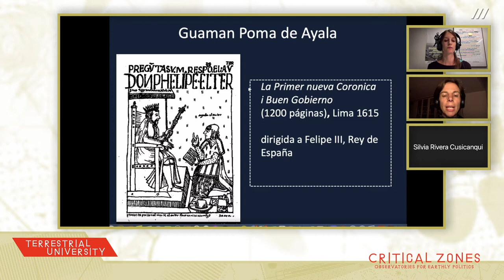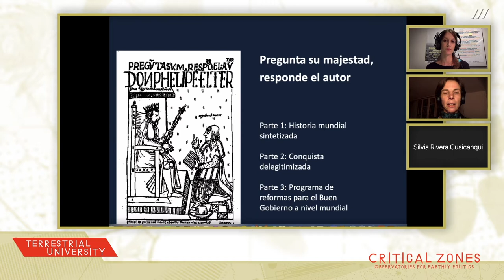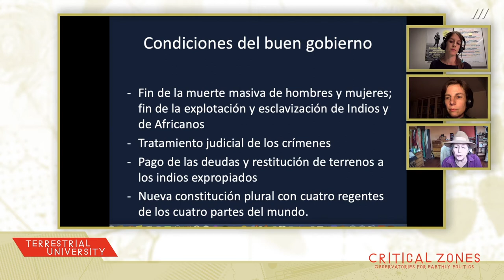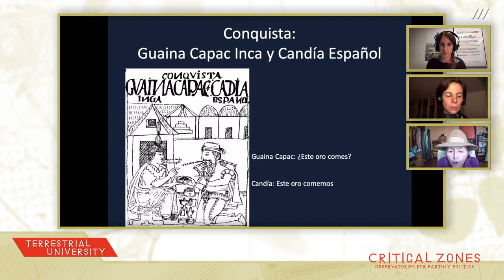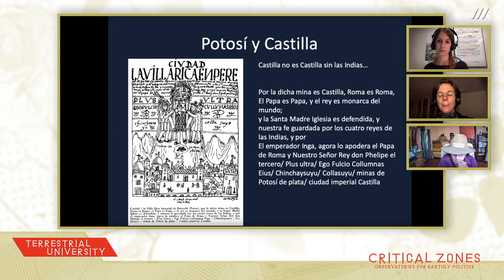[EN] Terrestrial University: Pacha and ch'ixi. Andean Cosmological Equilibrium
Silvia Rivera Cusicanqui and Kirsten Mahlke in conversation

The event is held in Spanish original soundtrack and with a simultaneous translation into English.

What cultural foundations make it possible to live well and in a sustainable way together on Earth? Waman Puma (17th century) offered concepts and perspectives from the Andean language and worldview. What is meant by this and what it means will be discussed by Prof. Dr. Silvia Rivera Cusicanqui and Prof. Dr. Kirsten Mahlke.

The early Portuguese and Spanish colonial period was a time of change that still resonates today culturally, economically and ecologically. The motto on the flag of the Spanish royal house is »Plus Ultra«, which means »further«, the transgression of the previously valid limits »Non plus ultra«. With Francis Bacon (1620), »Further and further« became the guiding principle of modern natural sciences: Knowledge and experience were beyond boundaries, beyond the old world. The motto of not stopping, of crossing all borders, of having the world at one's disposal, originating from colonial times, have caused an unprecedented and continuing ecological and social catastrophe.

Initially working for the Spanish colonial administration in the Viceroyalty of Peru, the lawyer Felipe Guaman Poma de Ayala (also: Waman Puma, approx. 1530–1615) wrote a 1200-page letter to Spanish King Felipe III (1598–1621) in the early 17th century. The letter is an early form of non-violent and rhetorically sophisticated resistance to the principle of the »Plus Ultra.« In his work, he described the numerous consequences of colonization in his country and, in a fictitious dialog with the king, proposed reforms that would re-regulate the treatment of people, the environment and working conditions in terms of balance and sustainability for future generations. At the heart of the letter stands the question: How can we live well together in the face of a derailed political order and world economy? What cultural foundations make it possible to sustain life?

These are reform ideas based on reciprocity, on exchange relations and the balancing of opposites. The underlying principle, which Rivera Cusicanqui derives from Andean cosmology, is called »ch'ixi« [1]. »Ch'ixi« is a principle that allows opposites to stand side by side without erasing one. Non-resolvable contradictions and opposites, considered as »both...and«, are foundations of this world order: the greater the difference between things, the more important is an exchange relationship between them. The gift requires a counter-gift, just as night requires day, work requires sleep. Good living according to Waman Puma is thus understood as a balance of giving and receiving. Good governance takes care to maintain or restore economic balance. At the center of Andean cosmology is life in a spatiotemporal order, »pacha«. »Pachacuti« means the overthrow of the world order, a world out of joint, in crisis.

[1] »The concept of ch'ixi (...) corresponds to the idea in Aymara of something that is and is not at the same time, that is, the logic of the included third. The color gray as ch'ixi is white and not white at the same time, it is white and also black, its opposite.« Silvia Rivera Cusicanqui, Ch’ixinakax utxiwa. Una reflexión sobre prácticas y discursos descolonizadores«, Buenos Aires 2010, p. 69.

Prof. em. Dr. Silvia Rivera Cusicanqui (*1949) is one of Latin America's leading intellectuals. An Aymara speaker and sociologist (Univ. San Andrés, La Paz), she combines Andean traditions and cosmovisions with decolonial theories and practices. She is also a historian, anarchist theorist, feminist, educator, and activist. Rivera Cusicanqui's work on Oral History and sociology of the image are holding key roles in understanding the dialectics of colonization and form thresholds toward decolonial practice. She was instrumental in legalizing the coca plant and its cultivation in Bolivia. Her best-known works include »Oprimidos pero no vencidos« (1984) and »Sociología de la imagen: miradas ch'ixi desde la historia andina« (2010).

Prof. Dr. Kirsten Mahlke is Professor of Cultural Theory and Cultural Studies Methods at the University of Konstanz. Her research interests include the archives and narratives of European-South American entanglement history since the early modern period, Rioplatensian fantasies and their traumatic dimensions in the 20th century, and the practices and discourses surrounding birth and death. She co-produced an e-learning for the police, »Delivering Death Messages Responsibly.« Recently published by her (with Spiller, Roland, Reinstädler, Janett (eds.)) is »Trauma y memoria cultural. Hispanoamérica y España« (2020).